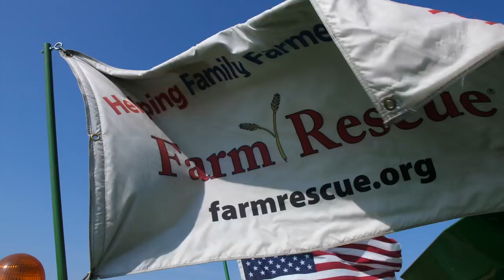Farm Rescue 2017 - Lefor, ND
Farm Rescue volunteers spent several days in western North Dakota harvesting wheat for a salt of the earth farmer battling leukemia.